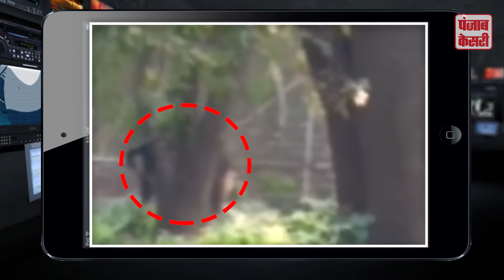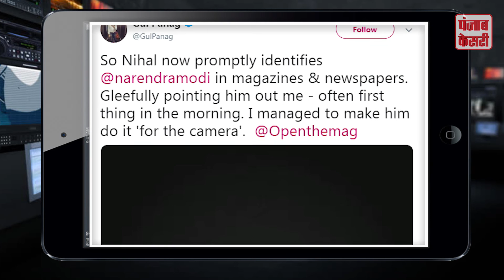Khabre Alag Thalag - दिल्ली चिड़ियाघर में शेर के बाड़े में कूदा युवक, लोगों में मच गया भूचाल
उच्चतम न्यायालय ने दिल्ली सरकार के न्यूनतम मजदूरी बढ़ाने के फैसले को गुरुवार को हरी झंडी दे दी। सर्वोच्च अदालत ने कहा कि दिल्ली में स्नातक कर्मचारियों को 19,572 रुपये प्रतिमाह से कम वेतन नहीं दे सकते। दिवाली से पहले शीर्ष अदालत के इस फैसले से अकुशल, अर्धकुशल, कुशल श्रमिकों और अनुबंध पर काम करने वाले करीब 50 लाख कर्मचारियों को लाभ मिलेगा।